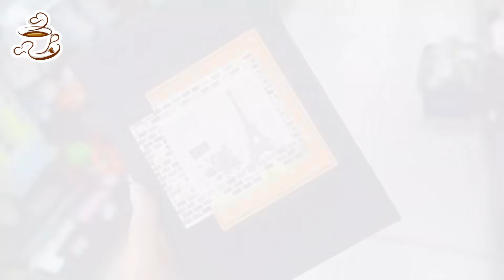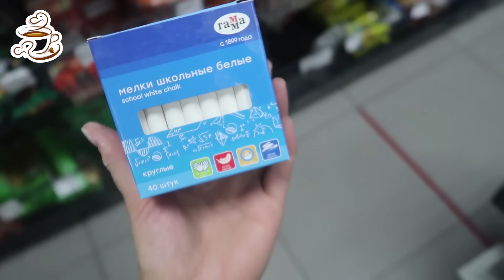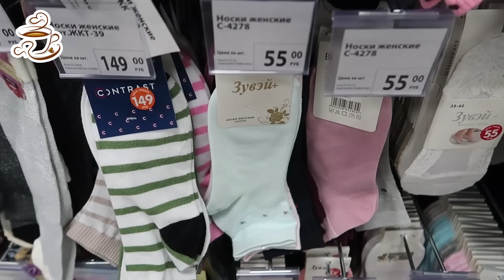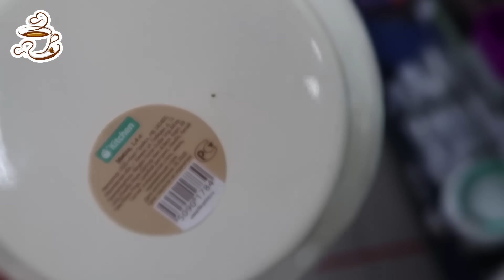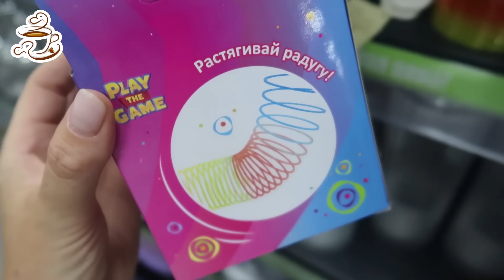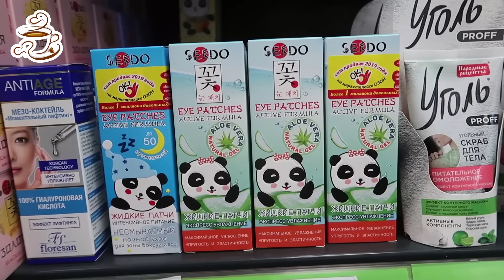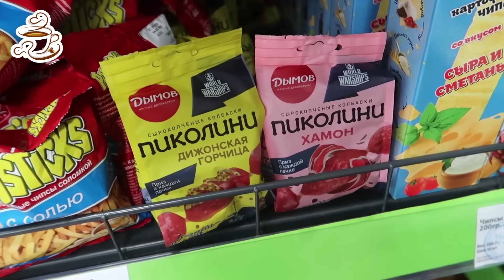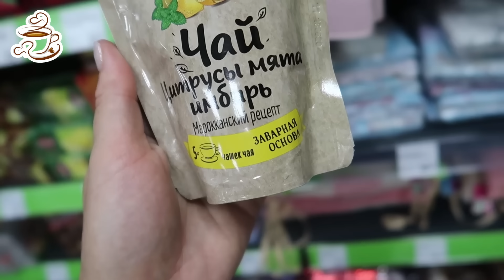💚ФИКС ПРАЙС ПРОСТО УЛЁТ! ✅ГОРЫ МЕГА КРУТЫХ НОВИНОК НА ПОЛОЧКАХ FIX PRICE АВГУСТ 2020🔥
Всем привет 🙌! Сегодня сделаю обзор новинок из магазина Фикс Прайс. АВГУСТ🍉2020. Новинки Fix Price 2020. Обзор цен. Видео из магазина Фикс Прайс.

📌Видео каждый день💥 Я снимаю ежедневные семейные влоги